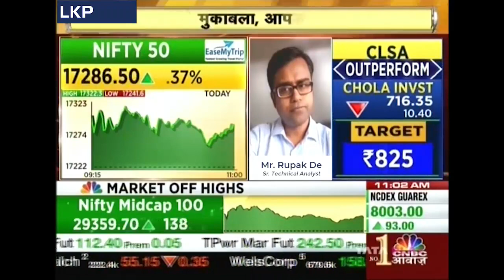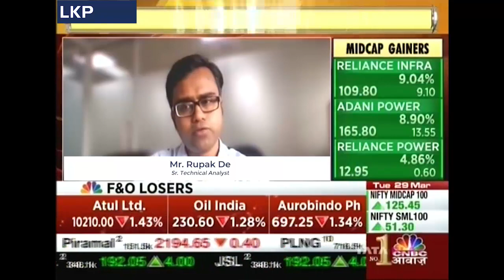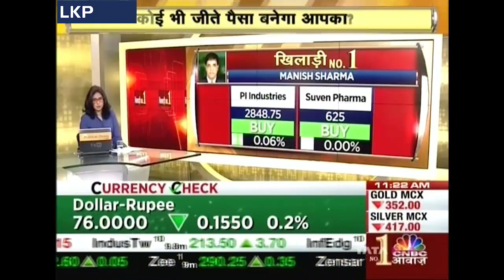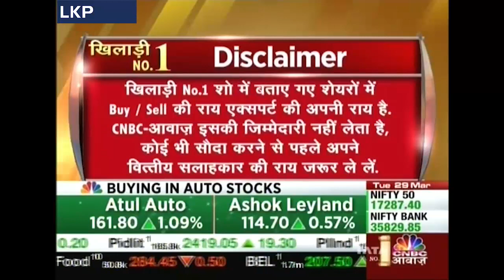CNBC Awaaz Khiladi No 1 with Mr. Rupak De, Sr. Technical Analyst at LKP Securities Ltd.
Mr. Rupak De sharing his predictions on the upcoming markets & Nifty 50.